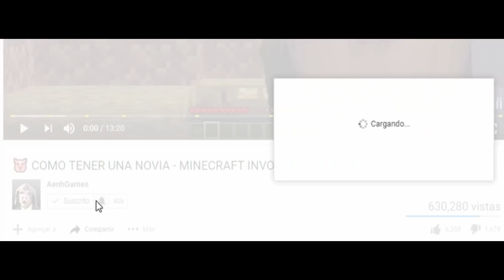APOCALIPSIS DE SLENDERMAN - BASE VS APOCALIPSIS - MINECRAFT BEBE AENH